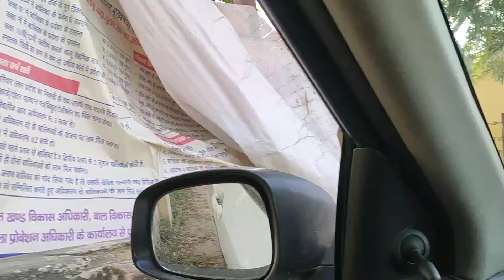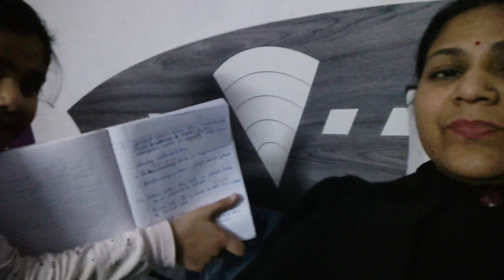हे भगवान बस इस बार कुछ गड़बड़ ना हो 🥺क्योंकि पिछली बार जो हुआ था वो 😞ससुर जी भी आ गए आज तो 🙏